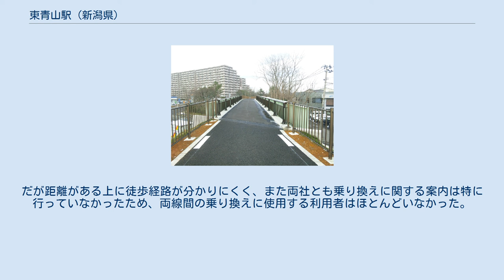東青山駅 (新潟県)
平島側から見た様子。
廃線前には橋の向こうに東青山駅のホームが小さく見えていた。
（2012年12月24日撮影） 東青山駅（ひがしあおやまえき）は、かつて新潟県新潟市（現同市西区）青山二丁目にあった新潟交通電車線の駅。
 関屋大橋西詰の築堤上にあった単式ホーム1面1線の無人駅。
ホーム上には雨避け用の小さな上屋が設けられており、ベンチが置かれていた。
券売機・トイレなどは設置されていなかった。
 電車線北西側の青山道下交差点向かい側に1979年（昭和54年）開店したジャスコ新潟店（現在のイオン新潟青山店）への来店需要を考慮し、利用客開拓のため新設された。
青山駅 (新潟県)駅周辺も併せて参照のこと。
 駅舎跡周辺には、新潟交通グループ（同社および新潟交通観光バス）のバス停留所が設けられている。
 イオン新潟青山店の青山道下交差点角に所在する「青山」停留所は、BRT路線「萬代橋ライン」と西区・南区各方面の路線の結節点となっている。
詳細はイオン新潟青山ショッピングセンター#青山バス停を参照。
 駅舎跡そばの青山道下跨道橋南側に所在する「東青山」停留所は新潟駅・青山発着の路線のうち、小新線と大野・白根線、味方線の3路線が発着している。
 廃線以来、付近の築堤や新潟県道42号新潟黒埼インター線に架設された青山道下跨道橋はほぼ廃線時のまま存置されているが、築堤に設けられた階段など、当時の駅舎の設備は全て撤去され、その後は長年雑草に覆われていた。
 新潟市では2010年度から廃線敷を活用した自転車歩行者専用道路「新潟市道西5-270号線」の整備を進めており、県道と築堤上の自歩道とを連絡する階段の新設や跨道橋の補強などを実施し、2012年秋に付近の整備を完了した。
 前述のJR青山駅は、当駅の北西約400m（直線距離）の位置にある。
だが距離がある上に徒歩経路が分かりにくく、また両社とも乗り換えに関する案内は特に行っていなかったため、両線間の乗り換えに使用する利用者はほとんどいなかった。